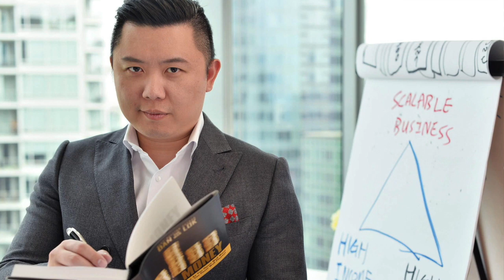Grow Your Wealth By Avoiding These Top MONEY MISTAKES! With Dan Lok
✍️ Automatic Writing 101 – Tues, March 18th, 2025 👉Turn your journaling into channeling!

Key Topics:
01:21* How Dan Lok end up moving from Hong Kong to Canada (without any English skills!)
02:05 * What happened to his parents at 16 that forever changed his life?
07:17 * What did he learn from Bruce Lee that helped him forge success?
08:32 * What was the commitment Dan Lok made?
16:03 * How he found success (even after 13 businesses failed)?
21:49 * Why we shouldn't be embarrassed by talking about money.
28:23 * What’s the great debt lie?
31:32 * What does he mean we have a lack of high-income skills?
32:02 * What are some of the debt-lies?
37:37 * What is a high-income skill set?
41:28 * How to get a different perspective on making an income
47:52 * What are the alternative careers that will help you grow your income?
52:33 * Using vision boards to manifest energy

MORE ON DAN LOK:
Dan Lok is a Chinese-Canadian business magnate and global educator best known for being the founder and chairman of Closers.com – the world’s #1 SaaS platform which connects companies to closers. Beyond Closers.com, Mr. Lok has led several global movements to redefine modern education where Mr. Lok has taught men and women from 120+ countries to develop high income skills, unlock true financial confidence and master their financial destinies. Beyond his success in business, Mr. Lok was also a two times TEDx opening speaker. An international best-selling author of over a dozen books. A member of Young Presidents Organization (YPO) – a private group of global chief executives whose companies employ 16 million people and generate 6-trillion USD in annual revenues. And he is also the host of The Dan Lok Show – a series featuring billionaire tycoons and millionaire entrepreneurs. Today, Mr. Lok continues to be featured in thousands of media channels and publications every year and is widely seen as one of the top business leaders by millions around the world.